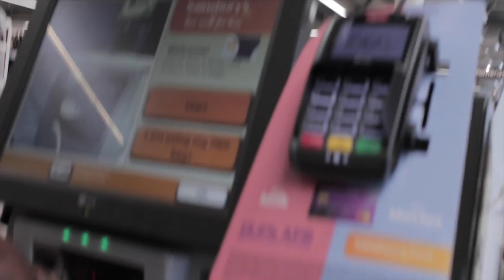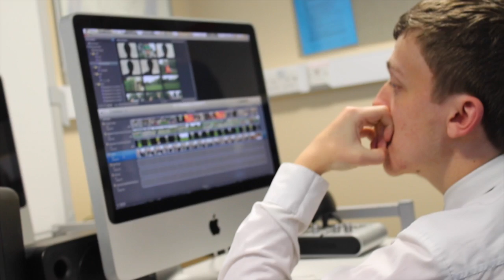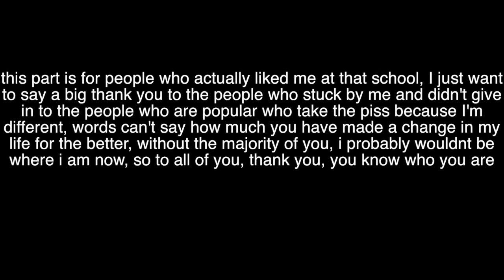VLOG #182 | IT'S ALL OVER!